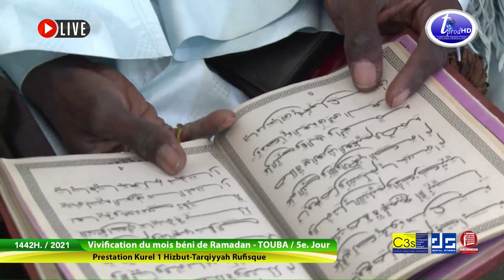kourel 1 hizbut tarqiyyah Rufisque Ramadan 2021 5ème Jour Keur Serigne Touba